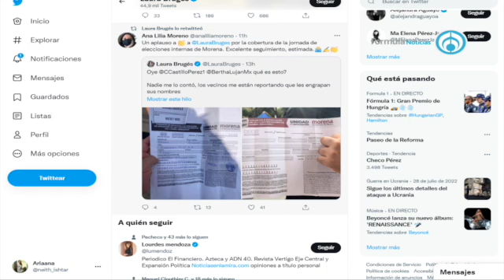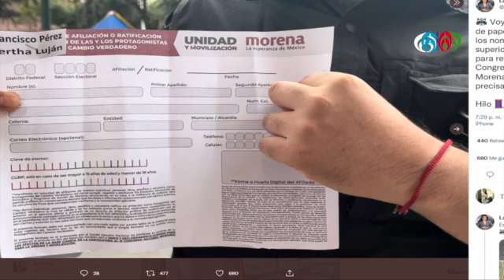Los detalles de las elecciones de consejeros de Morena, mi compañera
Y para saber todos los detalles de las elecciones de consejeros de Morena, mi compañera @LauraBruges nos visitó en el estudio AbriendoLaConversacion en @Radio_Formula📰🗞️🎙️📺📻